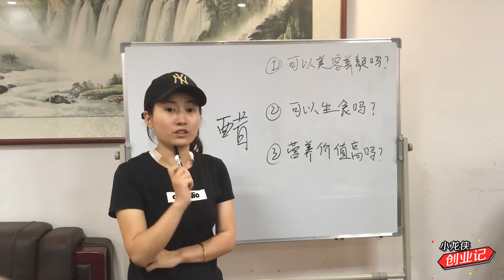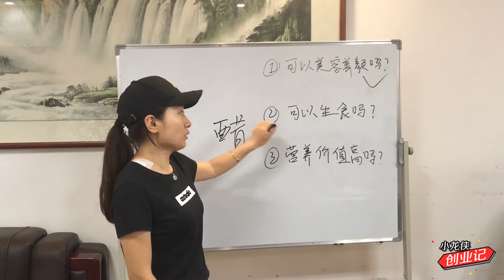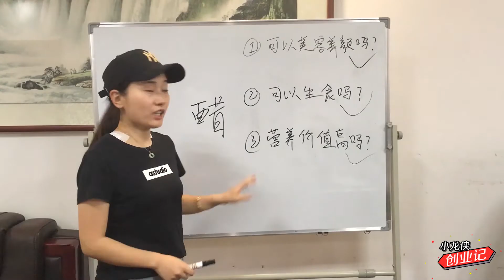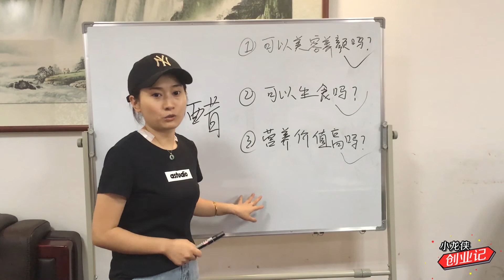自媒体女孩开醋厂创业 你吃的是好醋吗？带你认识真正的醋！